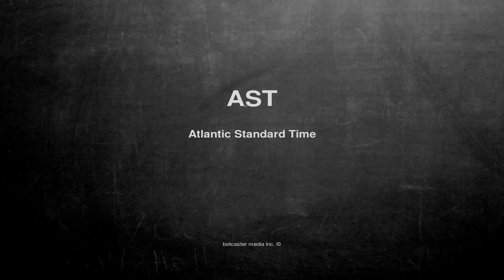What does AST mean